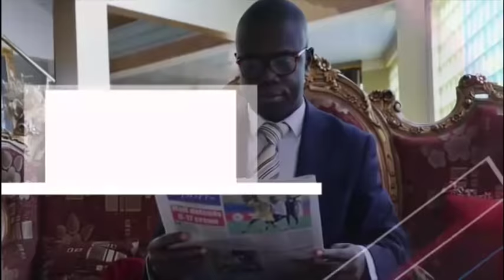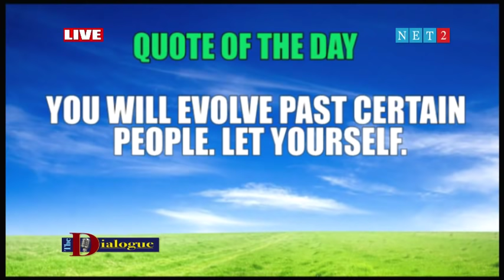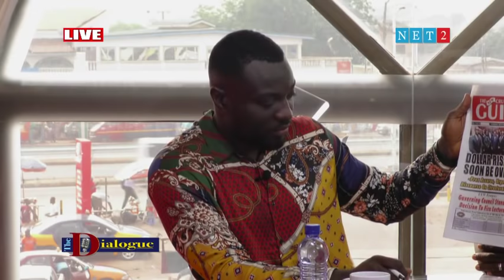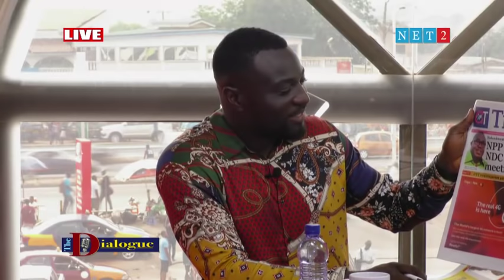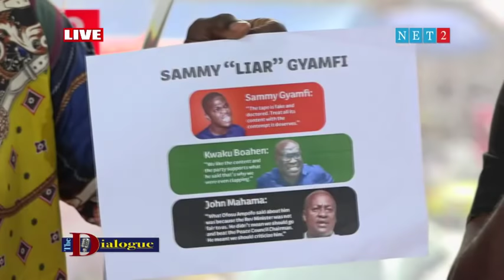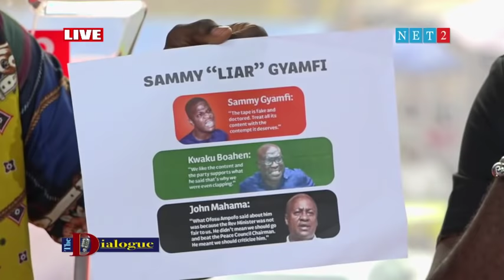THE DIALOGUE WITH KWAME BAFFOUR ABRONYE(1ST VICE CHAIRMAN OF THE NPP, BONO REGION) AND KOFI CAPITO